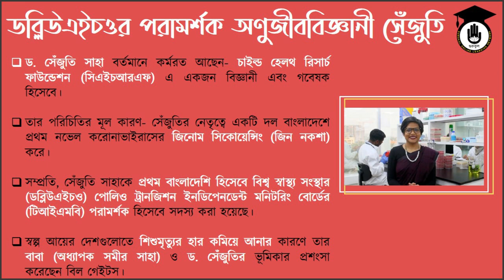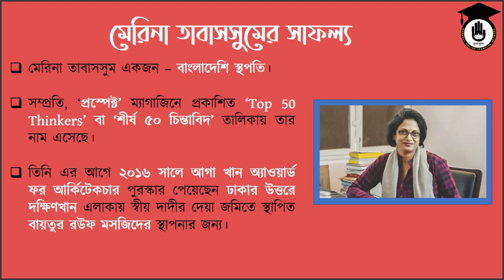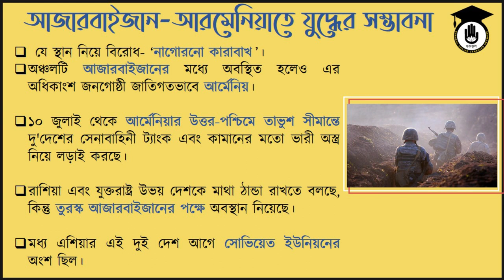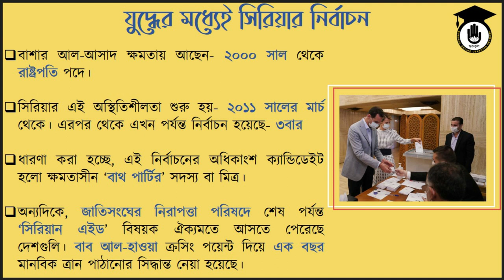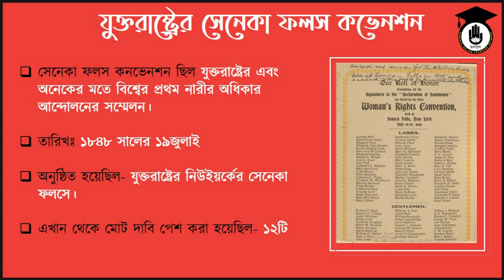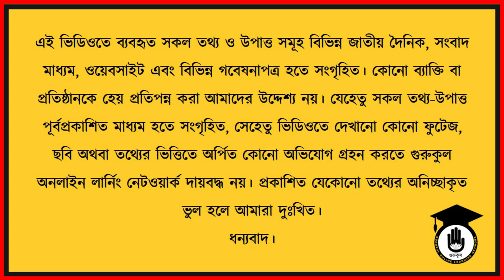রোজকার সাধারণ জ্ঞান । ১৯ জুলাই, ২০২০। গুরুকুল প্রতিযোগিতামূলক পরিক্ষার প্রস্তুতি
রোজকার সাধারণ জ্ঞান স্যাগ্মেন্টটিতে আমরা আলোচনা করি সাম্প্রতিক বিভিন্ন বিষয় নিয়ে যেগুলো বাংলাদেশের বিভিন্ন প্রতিযোগিতামূলক পরীক্ষাতে আসার মতো। আজ রাফিদ আলোচনা করেছে- ড সেজুতি সাহা, মেরিনা তাবাসসুম, আজারবাইজান-আরমেনিয়ার বর্তমান পরিস্থিতি এবং আরও অনেক বিষয় নিয়ে। আমরা আশা করি আমাদের এই ভিডিওটি আপনাদের একটু হলেও উপকারে আসে।

গুরুকুল অনলাইন লার্নিং নেটওয়ার্ক বাংলাদেশের সকল শিক্ষা মাধ্যমের সব ধরনের কোর্স অনলাইনে নিয়ে আসতে কাজ করছে। এছাড়া ভাষা, গণিত, পদার্থবিদ্যা, রসায়নের মতো বিষয়গুলোর জন্য একাডেমিক ভিডিওগুলোর পাশাপাশি আছে নানা ধরনের আয়োজন। পাবেন বিভিন্ন ধরনের কাজ শেখার তত্ত্ব এবং ব্যবহারিক ভিডিও। আমাদের সব চ্যানেলের তালিকা পেতে ভিজিট করুন

 Gurukul Online Learning Production.